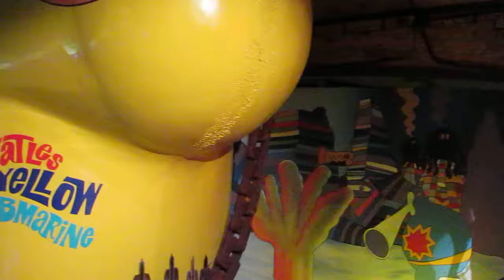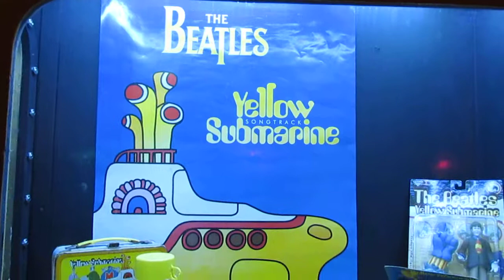MVI 6549 liverpool musée beatles yellow sub